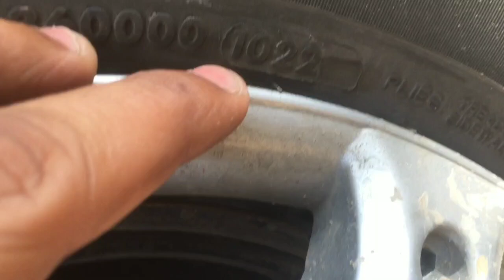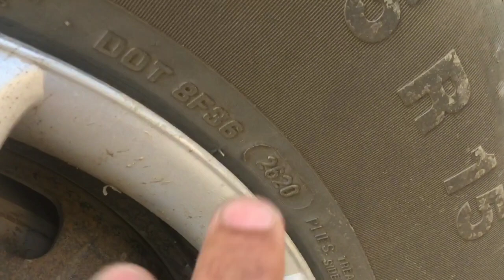ऎसे लगाते है दुकान वाले चुना Tyre Manufacturing Date In Mahindra Bolero